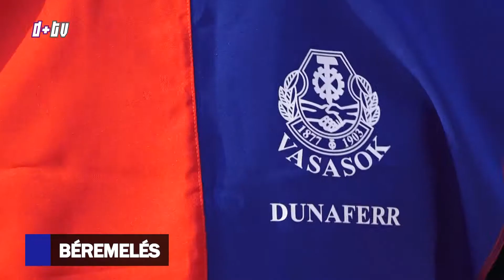2018 02 28 Béremelés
Február 15-én az ISD Dunaferr Zrt. és a szakszervezeti szövetség vezetői aláírták a 2018. évi bér és azon kívüli juttatásokról szóló megállapodást. Idén nem százalékos arányban, hanem személyre szólóan lett meghatározva az alapbérfejlesztés a munkavállalók számára.